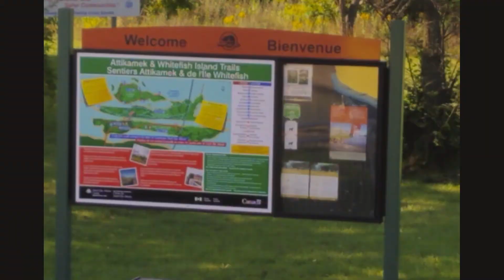Northern Michigan Locks Photos, ‎August 2018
Photos from the locks north of  Saginaw, Michigan